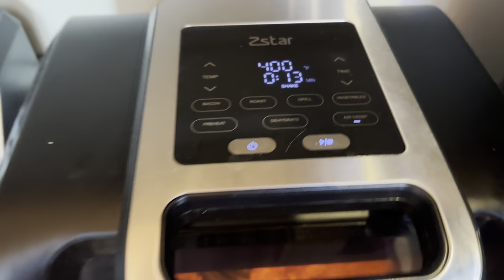What We Ate Today Low Carb Vlog / Easy Pork Chops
ZStar air fryer

USE CODE LOWCARBREVELATION

Recipes, Health Coaching Options, Cookbook, Meal Plans & Discount Links available over on my

Our MAILING ADDRESS:
Paula Kish